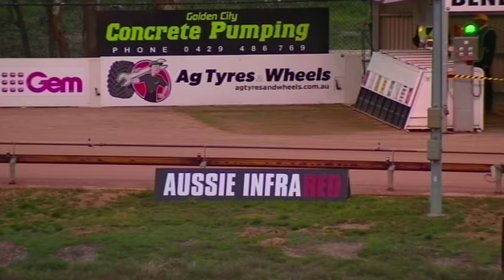BEN WED 05 JUN 19 R7